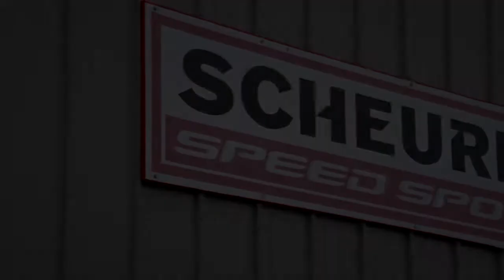Scheuring Speed Sports Testimonial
Amsoil saved the engine of the snowmobile when one of the coolant hose clamps failed